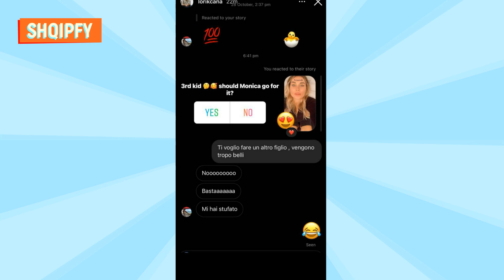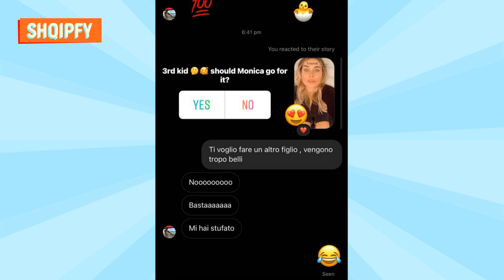Lorik Cana kërkon edhe një fëmijë, gruaja italiane jep pergjigje epike